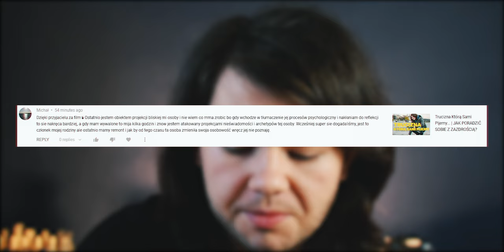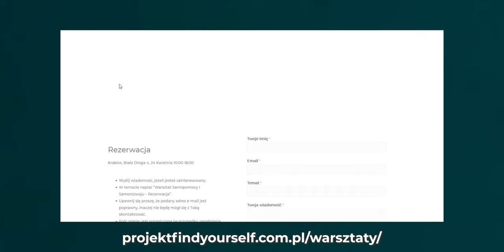Co Gdy Członek Rodziny Atakuje Projekcjami?